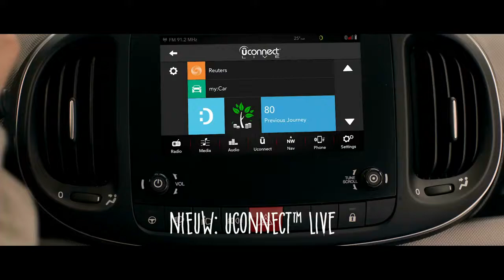Stanley Warbrick showreel UK 2018